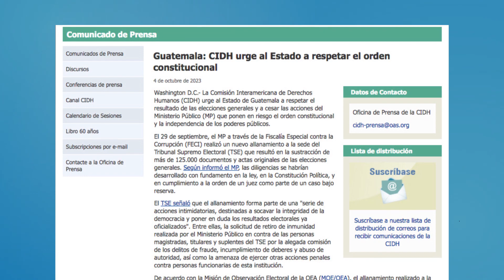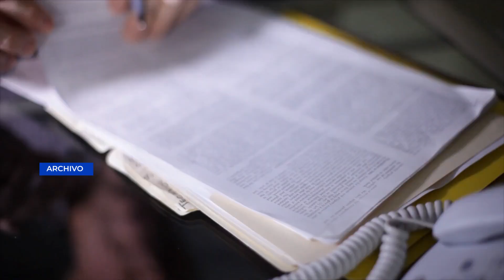Mediante un comunicado CIDH solicito al Estado de Guatemala que respete el orden constitucional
La Comisión Interamericana de Derechos Humanos (CIDH) se pronunció de nuevo por la coyuntura electoral en el país en comunicado revelado este miércoles.